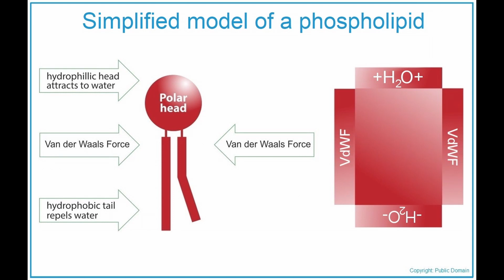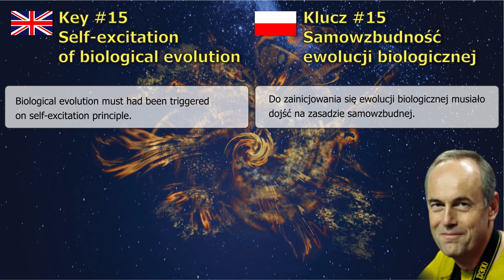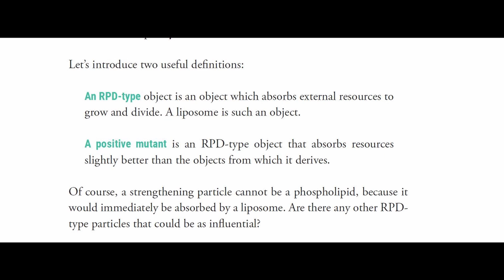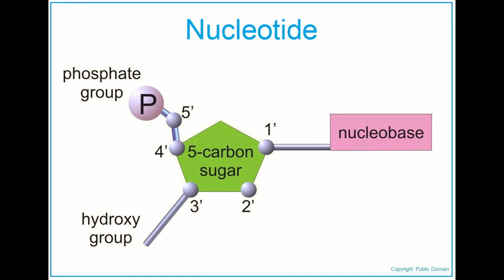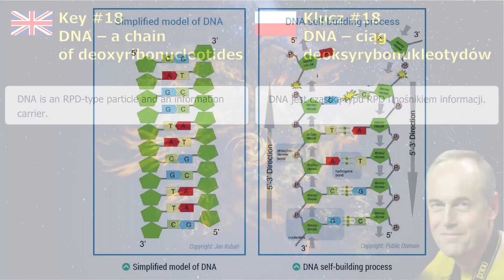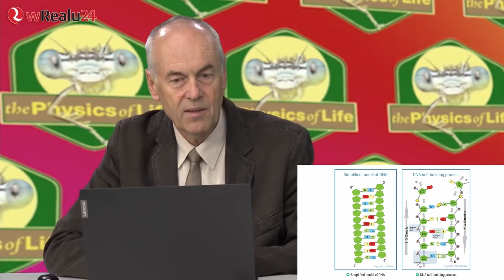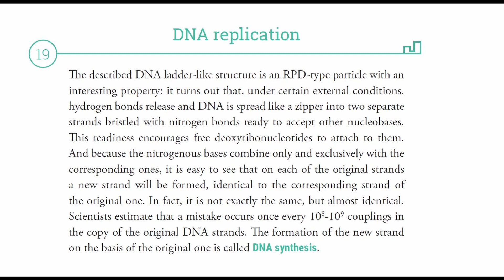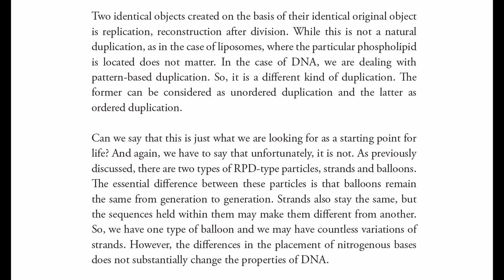#02#03 Samowzbudność – to zainicjowało ewolucję biologiczną.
Jest to kolejne spotkanie, w którym odkrywana jest zagadka powstania życia. Od zarania dziejów nurtuje ona filozofów i naukowców, a także i zwykłych ludzi, i pomimo upływu lat i coraz większej wiedzy w wielu zakresach fizyki, chemii czy biologii, nadal nie udało się odpowiedzieć  na fundamentalne pytanie – Czym jest życie i jak powstało?

W programie omawiana jest teoria powstania życia proponowana przez Jana Kubania, którą opisał on w książkach „Fizyka Życia” oraz „59 kluczy do zrozumienia zagadki powstania życia”. Autor rozwija i wyjaśnia wątki w nich poruszane.

W rozmowie poruszono następujące zagadnienia:

• Dlaczego wszelkie definicje są tak skomplikowane, że przeciętnemu człowiekowi trudno je zrozumieć
• Co to jest DNA?
• Liposomy i ich właściwości
• Co to jest obiekt RPD i jaka jest jego rola
• Cząstka RPD z warstwami fosfolipidowymi, ich kluczowa rola w teorii samowzbudności ewolucji
• Nukleotydy DNA i RNA ich podobieństwa i różnice
• DNA i RNA jako ciąg – zbiór uporządkowany
• Co sprawia, że pierwszy łańcuch DNA nazywamy uporządkowanym
• 5 zasad azotowych nukleotydów
• Nukleotyd -  jego budowa i zadania
• Z czego wynika to, że łańcuch DNA jest łańcuchem samobudującym się
• Kodowanie, budowanie, co to jest informacja
• DNA - uporządkowany ciąg stanów, stanowi interpretowaną i komplementarną informację
• Polimeraza, ligaza, primaza, helikaza (elementy białkowe) – do czego służą enzymy narzędziowe, jak działają
• Wyjątkowe właściwości odbudowy cząstek typu RPD
• Cząstki BIO - jak je rozróżnić
• BIO cząstki jako system autodynamiczny – ewolucja biologiczna to proces samowzbudny

Zdaniem Jana Kubania absolutnym początkiem ewolucji biologicznej był najprostszy łańcuch RNA, który dopiero później stał się łańcuchem DNA. W filmie uzasadnia on swoje twierdzenie, ukazując jak przez rodzaj samowzbudności następuje podział łańcucha, który nie rozrywa się a jedynie robi miejsce (poprzez luzowanie połączeń wodorowych – efekt zamka błyskawicznego), do tworzenia nowej jego części. Doprowadza to w efekcie do podziału projektu obiektu żywego. Szczegóły tej teorii znajdują się w niniejszym odcinku.

Następne spotkanie będzie poświęcone „Boskiej Cząstce” czyli aminokwasom. Dowiemy się z niego też jak bardzo istotna jest matematyczna teoria gier, która daje szerszy plan widzenia.

Rozwinięcia oraz ilustracje do poruszanych w filmie tematów znajdą Państwo także
na anglojęzycznej stronie internetowej „The Physics Of Life”

Odcinek został zarejestrowany i wyemitowany w sierpniu 2020 roku przez niezależny kanał telewizji internetowej wRealu24, gdzie obejrzało go do dziś aż 8994 tys. widzów.